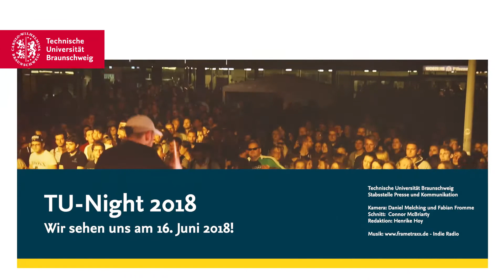TU Night 2018 - Campus-Open-Air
Nur noch 1 Monat bis zur TU-Night 2018! Und hier ist das Line-Up: You Silence I Bird | Die Nerven | SYMBIZ | Tens | Wolkenkratzer | Rascal | Sample | extales | Til Fjell. Und natürlich darf auch profs@turntables nicht fehlen! Wir freuen uns auf Euch!